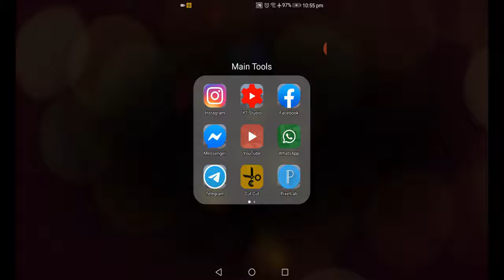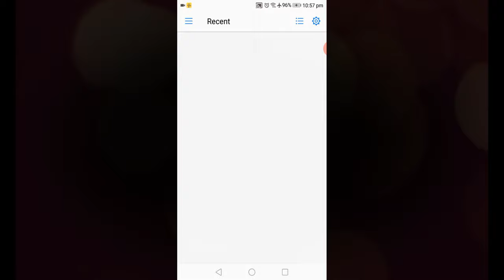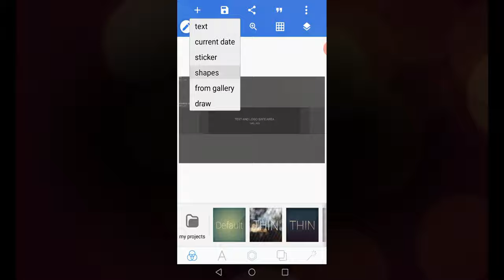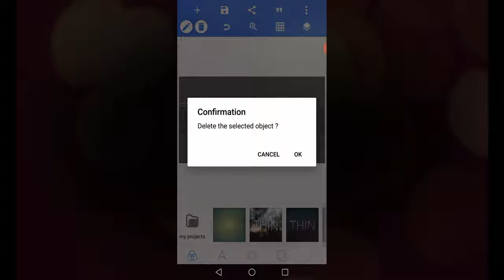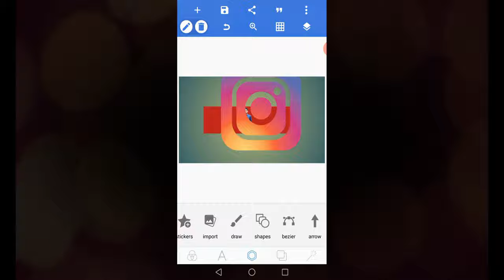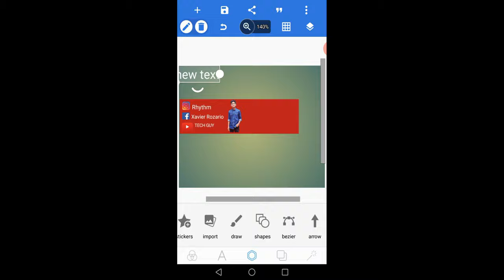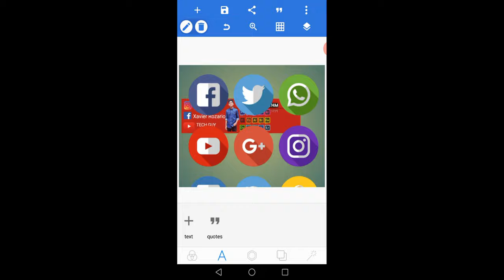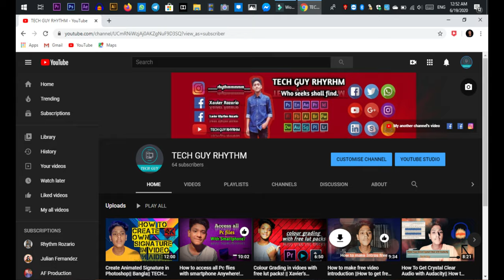How to Make a YouTube Banner (for beginners) ||TECH GUY RHYTHM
ইউটিউব ব্যানার

YouTube Banner template download

YouTube cover photo size

YouTube cover photo download